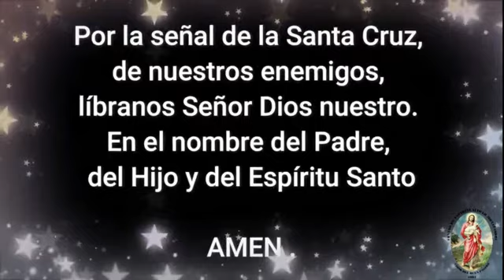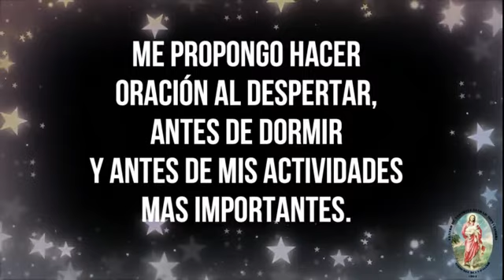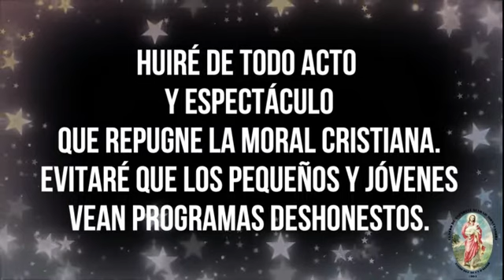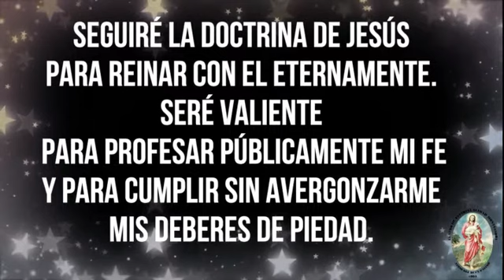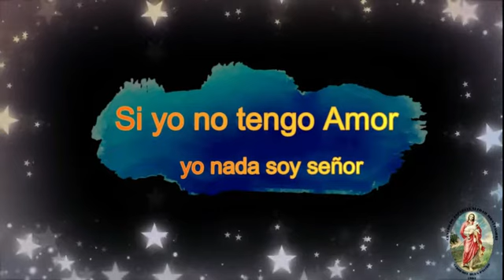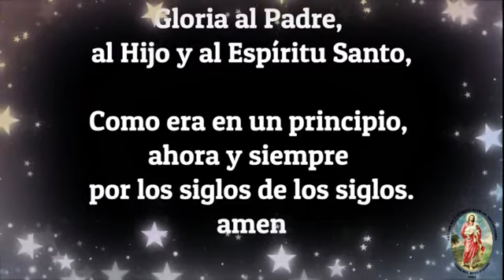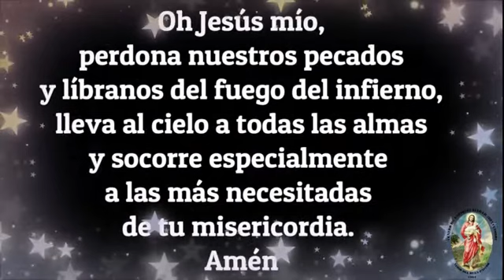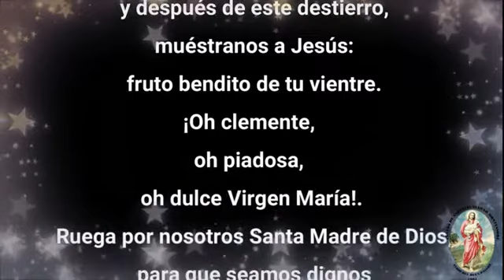SANTO ROSARIO MISTERIO DOLOROSO 05-03-2021